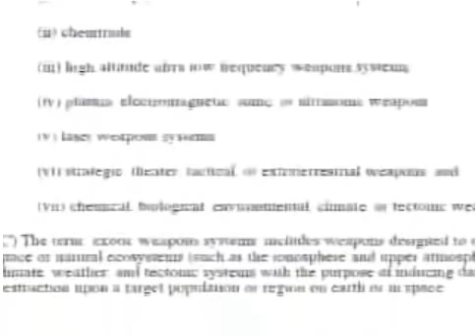look up at the sky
i didn't make this video.  i downloaded it some time ago, and recently discovered it in my download file.  i looked for it on youtube and couldn't find it, so i felt i should re-upload it.

note to tools: i won't approve comments from disinformation agents, so take it somewhere else.